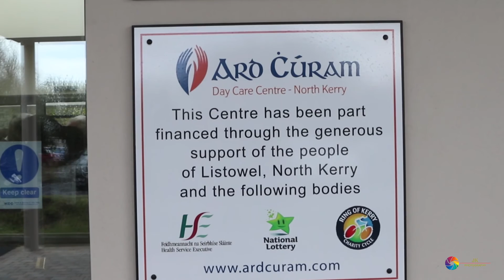Ard Cúram Offical Opening 2016